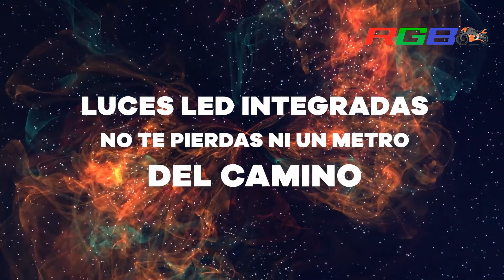Ye Hai 2023 Ki Bajaj Platina 125 H-Smart BS6 | New Meter, New Features | New Price | RGBBikes.com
Ye Hai 2023 Ki Bajaj Platina 125 H-Smart BS6 | New Meter, New Features | New Price | Specs | Review | Changes | New Model | Platina 125 H-Smart On Road Price... @RGBBikes

2023
rgbbikes